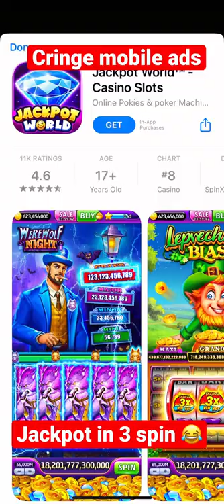Cringe mobile advertisements while playing mobile games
For just the absolute shittiest, deceptive ads for mobile games. Several mobile game ads have cringe-inducing and unfunny acting. · Some ads are actually demos for the games that are being advertised. · Some games, sometimes So goes the latest Instagram ad for Whispers, an interactive mobile game where players advance their characters through stories by making ...